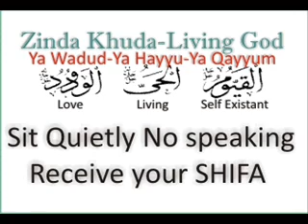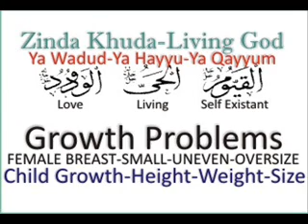Growth Problems say Shifa